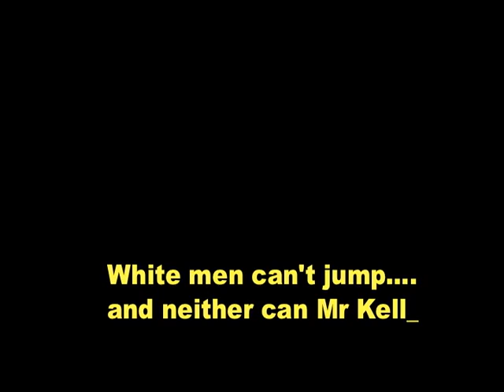MTB crash Ouch!!!!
Mountain bike crash. If you like watching people falling on their head, watch this